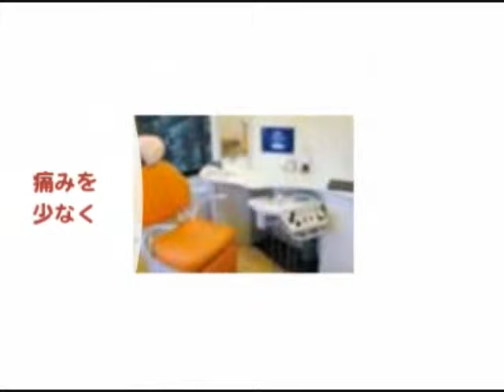健康向上｜じゅん矯正歯科クリニック評判口コミ成人小児矯正(葛飾区)